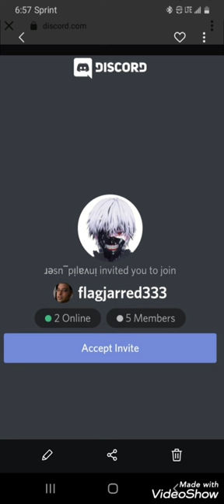DO NOT JOIN THIS ANTICHRIST GROUP!